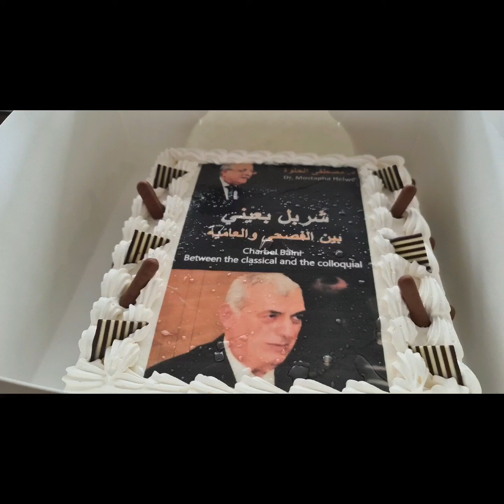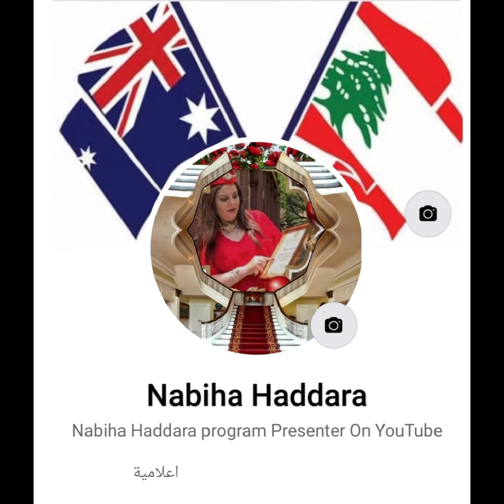Nabiha Haddara الاحتفال بالدكتور مصطفى الحلوة القسم الاول